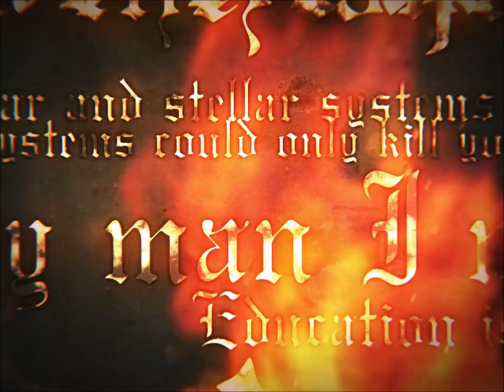[jubeat beyond the Ave.] Thanatøs / RoughSketch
One of the unlocks of jubeat beyond the Ave.'s LIGHT CHAT unlocking system. It can be unlocked from November 25th, 2023. Amazing new track from RoughSketch!